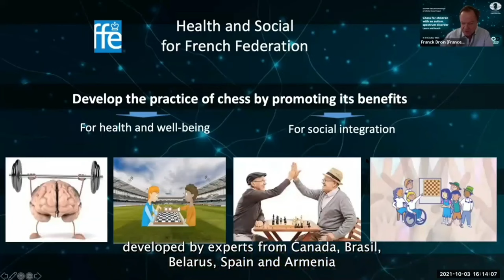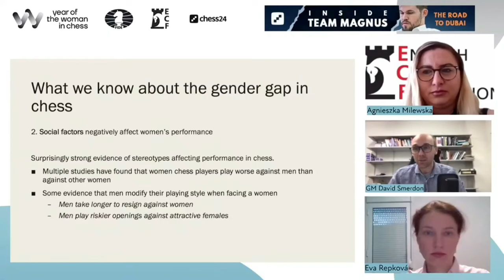Arjun Erigaisi's Powerful Rook Endgame | Arjun vs Felix | World Rapid Team Championship 2023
One of India's top youngsters, GM Arjun Erigaisi (2681) is a beast when it comes to the shorter format of the game of chess. In the second round, he faced German Grandmaster Felix Levin (2349). Watch the final moments of the rook endgame as Arjun pushes for a win being a pawn up against Felix's strong resistance.